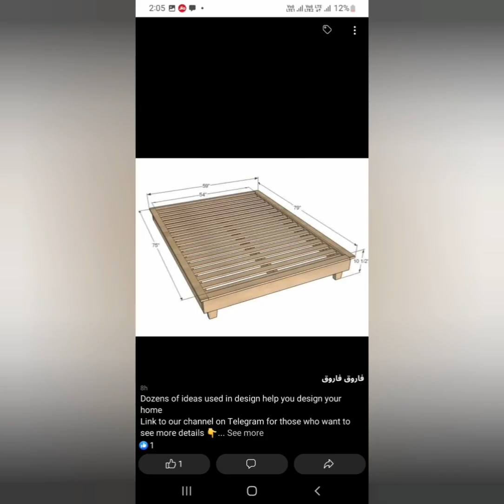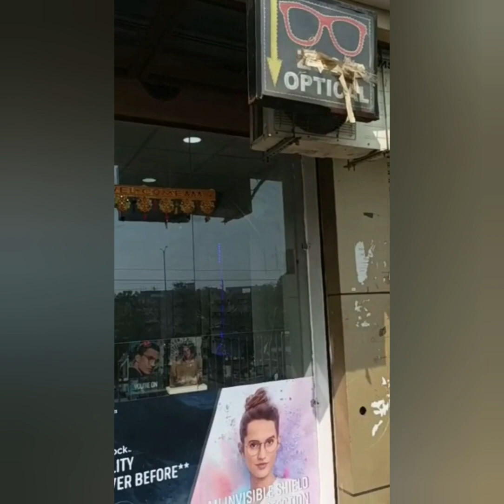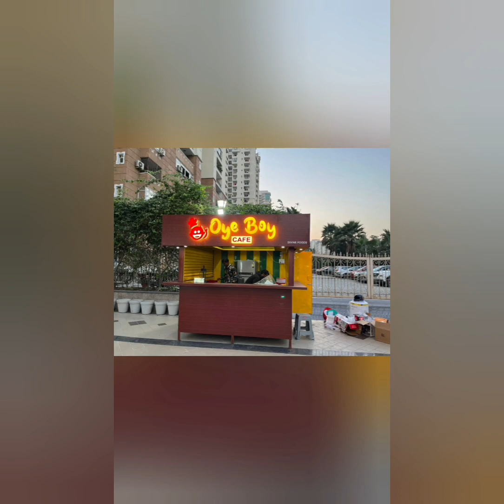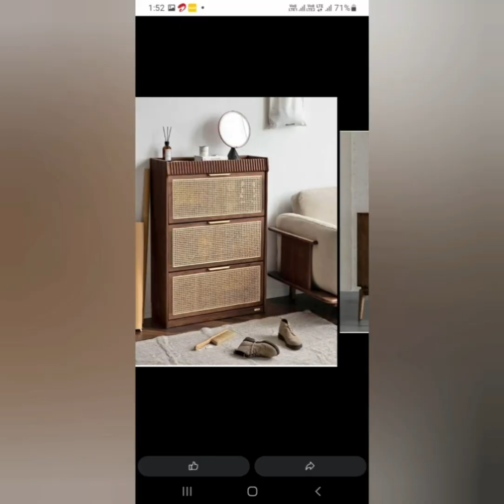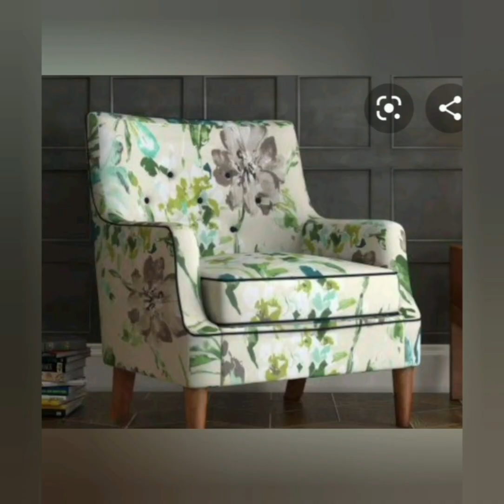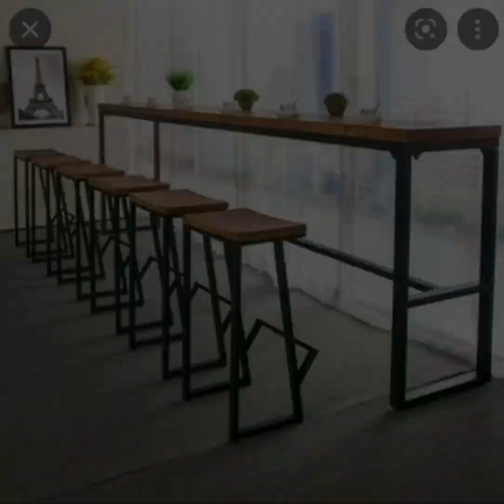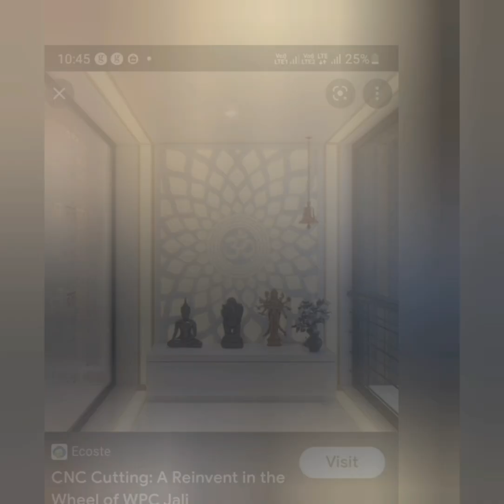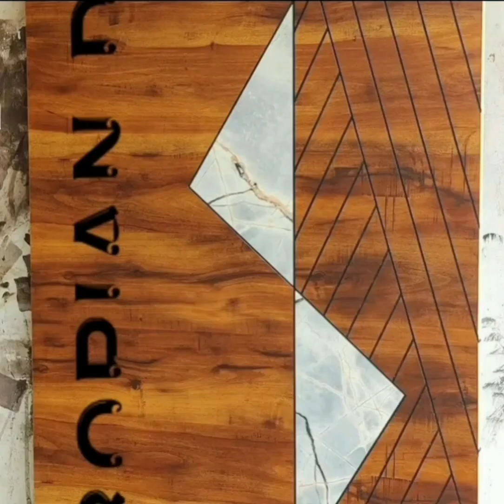best all interior ideas | modular work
best all interior ideas | modular work | modular work